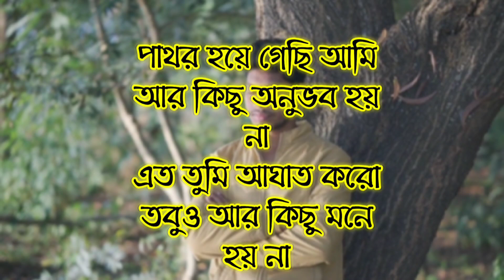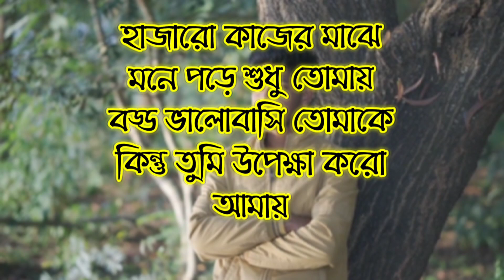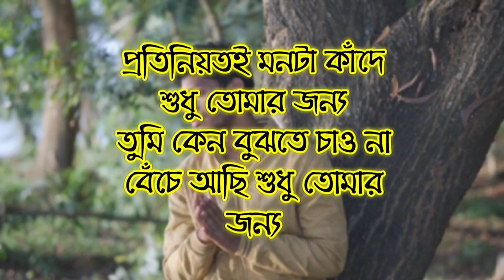সৃষ্টির মিথ্যা মায়ায় ডুবে আছি আমরা সবাই